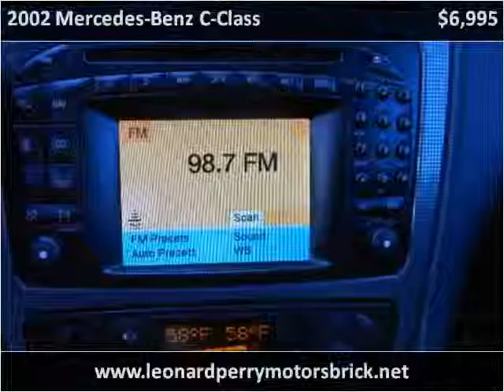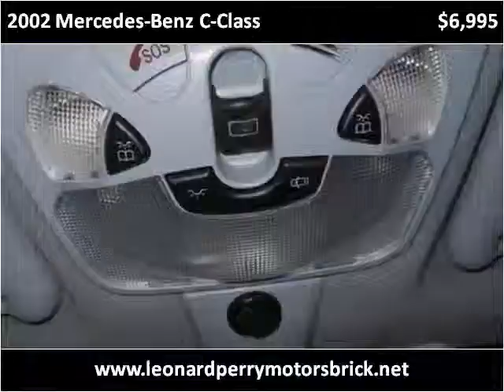2002 Mercedes-Benz C-Class Used Cars Brick NJ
This 2002 Mercedes-Benz C-Class is available from Leonard Perry Motors Brick.